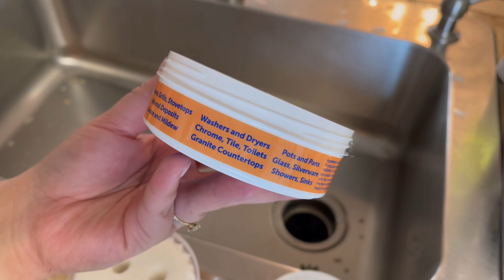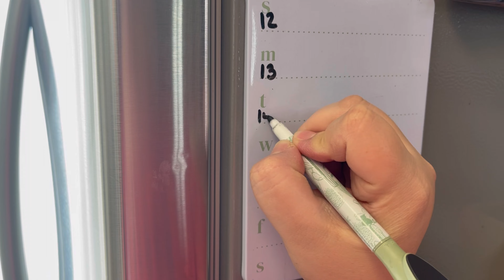EXTREME CLEAN WITH ME 2022 | SPEED CLEANING MOTIVATION | SPRING CLEANING 🌷